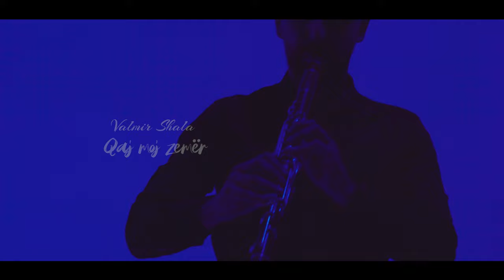Valmir Shala - Qaj moj zemer